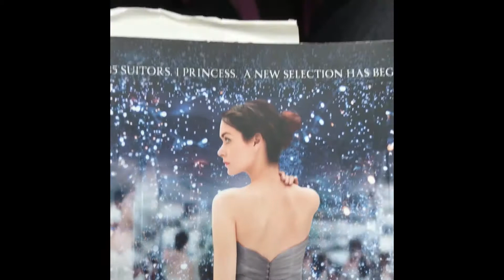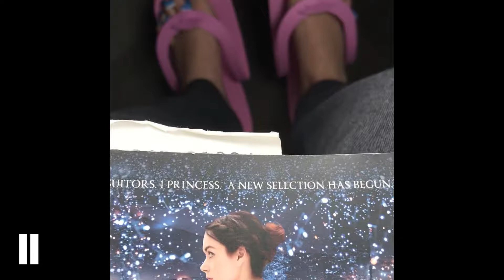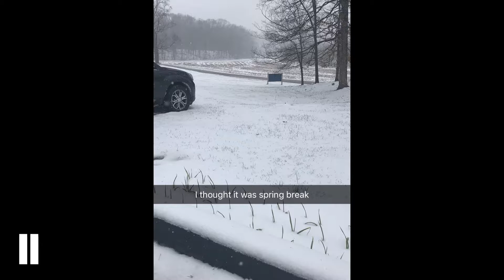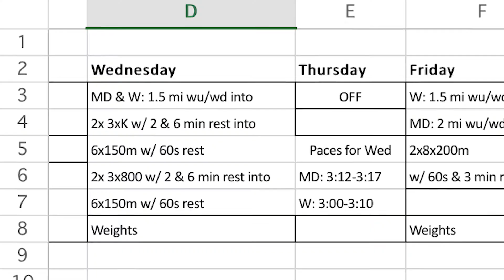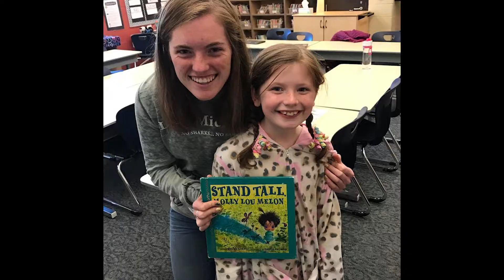Spring Break!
E8S1